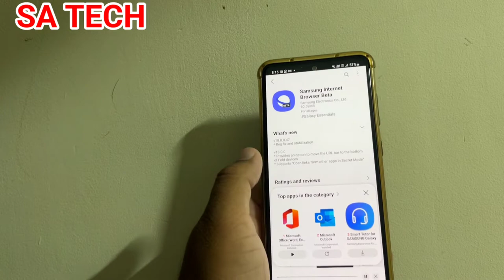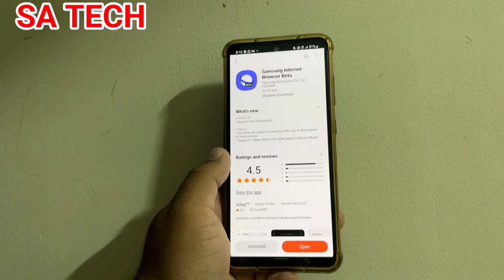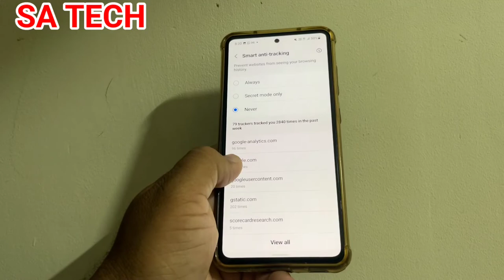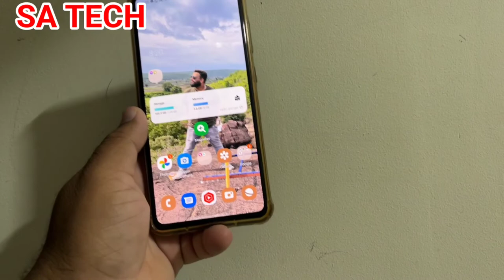New Update in Samsung Internet Browser Beta App